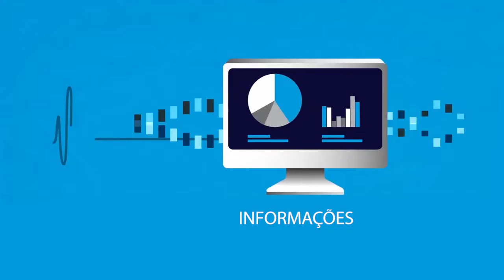MSSS e OMS: Cobertura Universal de Saúde: O que isto quer dizer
Audiovisual informativo do Ministério da Saúde e Segurança Social de Cabo Verde e Organização Mundial da Saúde sobre o que é a Cobertura Universal de Saúde